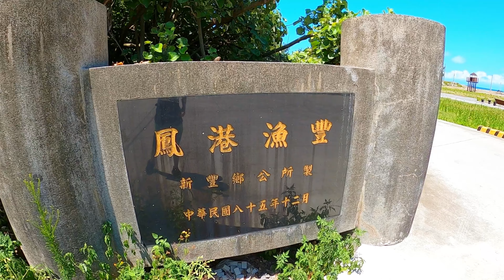Ep 478. 新豐景點～超美的夕陽海景～鳳坑沙灣 in 新竹新豐 (CC字幕）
0:00 鳳坑沙灣白天
1:27 鳳坑沙灣黃昏
2:08 IG美照

資料參考
鳳坑沙灣就位在新竹縣新豐鄉
新竹縣新豐鄉廢棄的鳳坑漁港，有像「紅豆餅」的防波堤拍照打卡祕境，縣府為翻轉竹縣海線，將重新命名為「鳳坑沙灣」，為新竹縣再添1處遊憩場域。

請留意漲退潮時間。
請勿於漲潮時在石台上拍照，以避免被捲入海中。
可選擇在退潮時來此取景。
請留意自身安全。